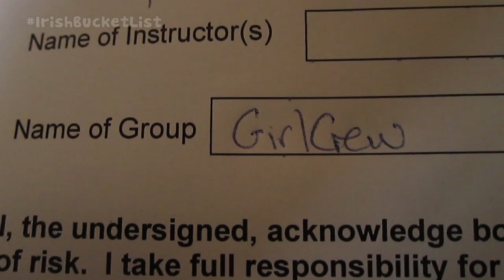I Joined the Tinder Girl Crew! - Irish Bucket List (Ep #16)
The Girl Crew was a group of ladies that met on Tinder and swiped right for dancing. Now with over 1,500 members and crews across the world, it's a great way to meet new people or have some girls-only nights out for those whose friends are all coupled up.

***Social Links***

**Want to send Clisare something?**

Yes you can share my video on your website (as a YouTube embed) but no you can't run it through your own player.
You can't license it either as I'm with a network. 💌SEND SOMETHING💌